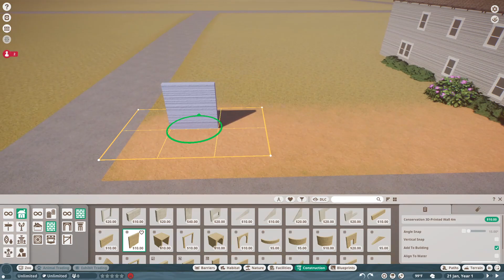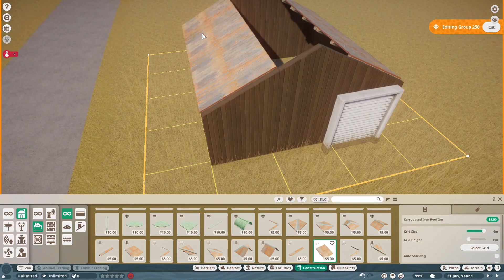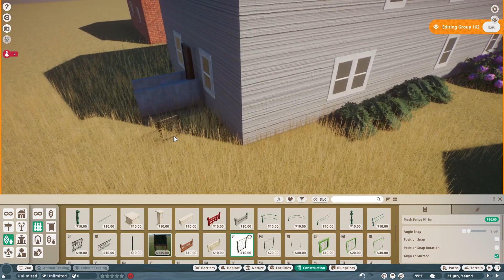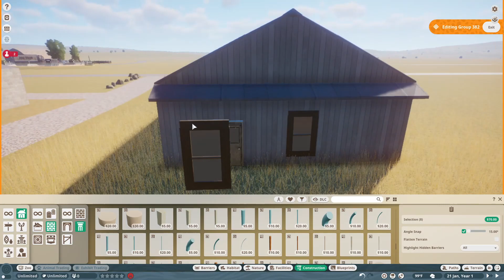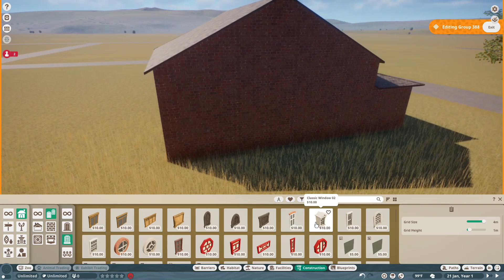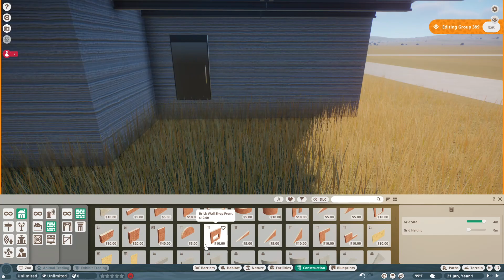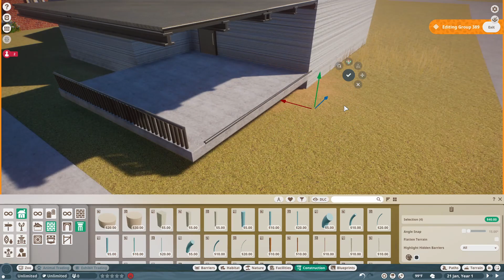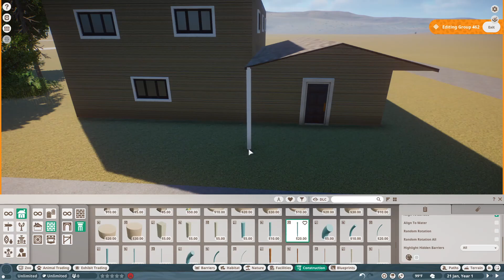Building more Homes! | Ivy Valley Farm Town | Planet Zoo | Part 3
Hey Guys! Welcome to a Just for Fun building Series of Ivy Valley Town! This series will be me building an older farming town :) This is based highly off of a real town here in the US! Feel free to take guesses and I will reveal what town at a later date!

This Series will have multiple animal mods from Nexxus mods, Including Cows, Sheep, Donkeys, Chickens, and Pigs :)

I am so super pumped to be doing something a little out of the norm!